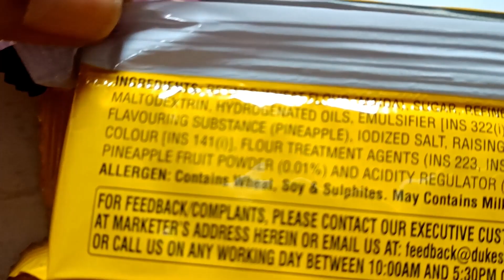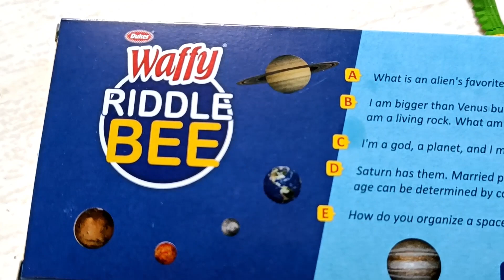Dukes Waffy Pineapple Wafers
Dukes Waffy Pineapple Wafers bring the tropical goodness of pineapple to the world of wafer biscuits, offering a unique and flavorful snacking experience. These wafers are a part of the well-loved Dukes Waffy Wafers range and are cherished for their delightful pineapple taste.

Inside each pack of Dukes Waffy Pineapple Wafers, you'll find thin, crispy layers of wafers that are infused with the sweet and tangy essence of pineapple. The combination of the light, airy wafers and the tropical fruit flavor creates a mouthwatering blend that is both refreshing and satisfying.

These pineapple-flavored wafers are an excellent choice for those who enjoy fruity treats or are seeking a change from the usual chocolate or vanilla options. The natural sweetness of the pineapple makes these wafers an enjoyable snack choice for any time of day.

As with any snack, it's essential to consume Dukes Waffy Pineapple Wafers in moderation as part of a balanced diet. The product packaging should provide details about the nutritional content, including calories, serving size, and other relevant information.

If you're a fan of pineapple or looking for a delightful tropical twist in your snacks, Dukes Waffy Pineapple Wafers are sure to transport your taste buds to a sunny paradise with each crisp and flavorful bite. Treat yourself to these delicious wafers and savor the tropical goodness that they bring to your snacking experience.